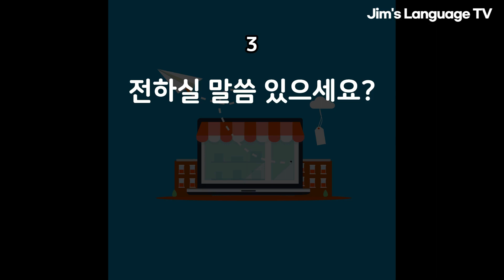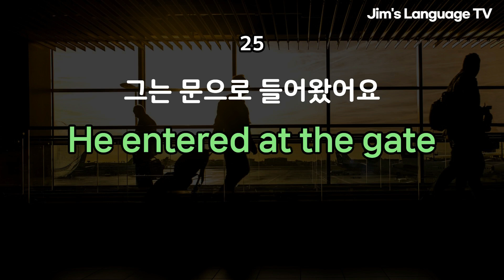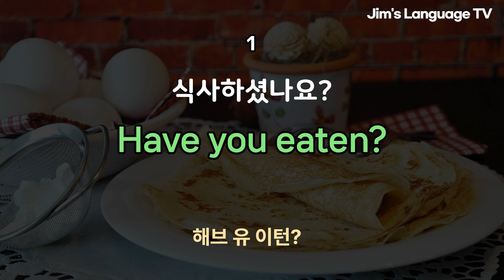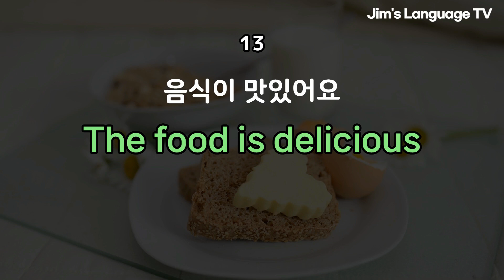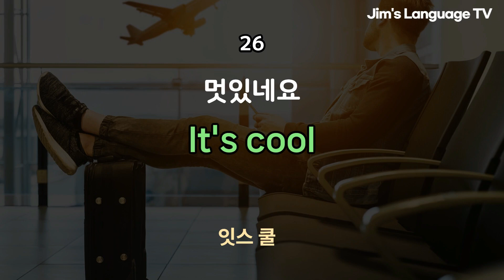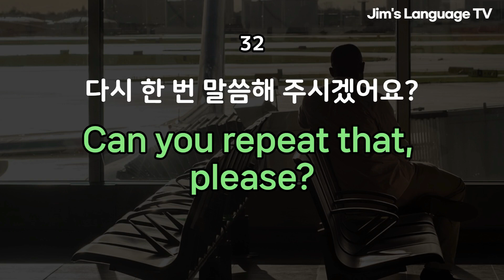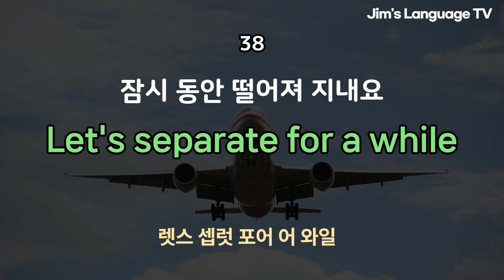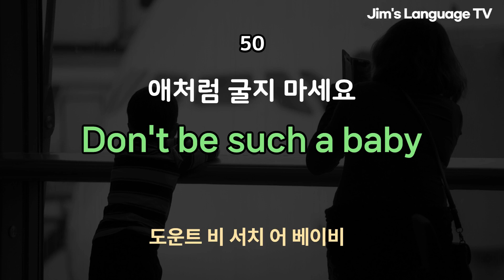그냥 매일 듣고 따라하니 | 영어 꿈을 꾸게 되었어요| 생활영어 50문장 #8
한국어 1번, 영어 문장 5번 반복합니다.
앞에 1번 - 50번까지는 음악 없이 반복하며, 이후에 음악과 함께 반복합니다.
반복해서 들어보시면 영어에 자신감이 생깁니다 . ^^

🧡 감사합니다.  🧡👍👍👍

00:00 50문장 (No BGM)
18:40 50문장 (BGM)

All rights are reserved to each owner.
The sound source of this video is licensed directly from artists and rights holders.